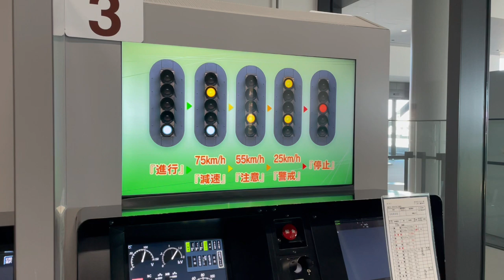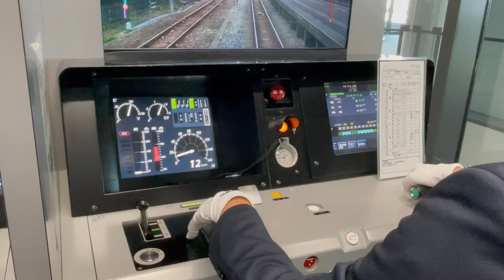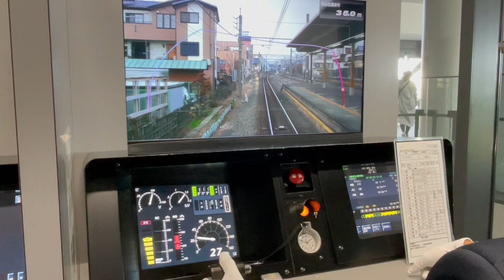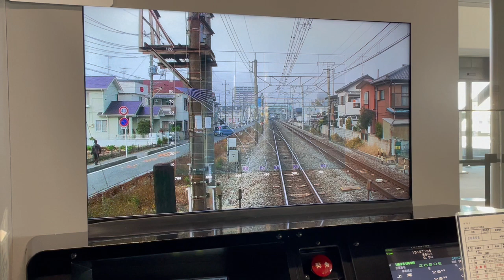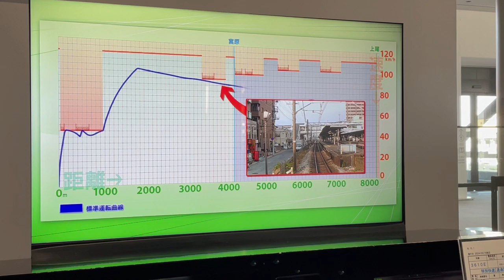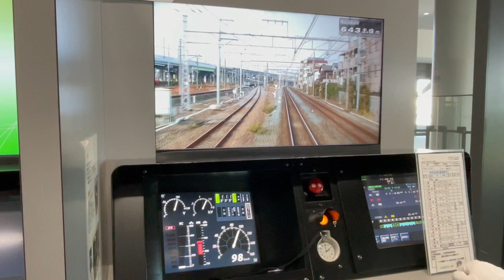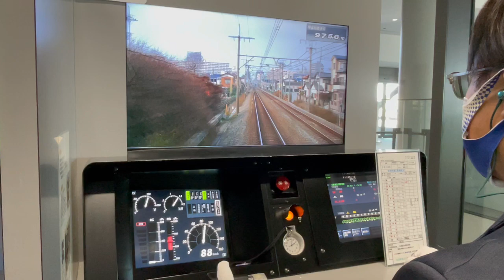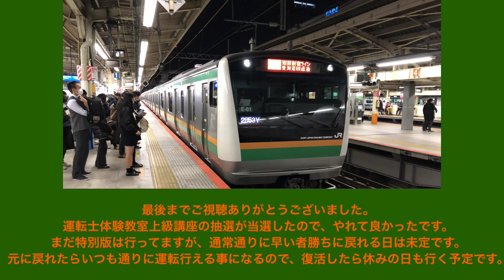鉄道博物館 運転士体験教室 上級講座(特別版)